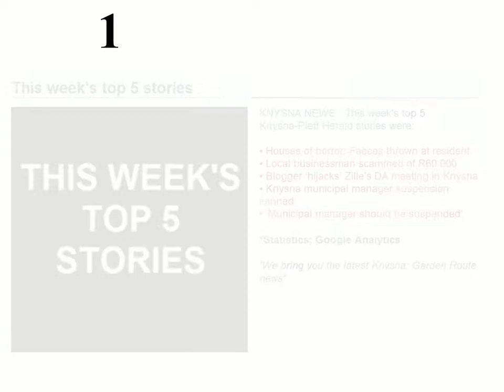Knysna-Plett Herald top 5 stories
This week's top 5 Knysna-Plett Herald stories